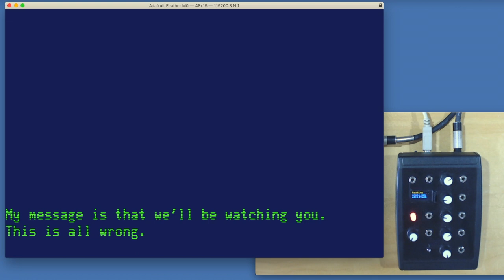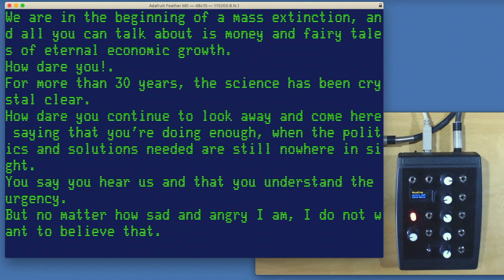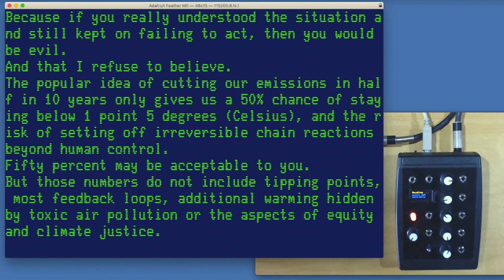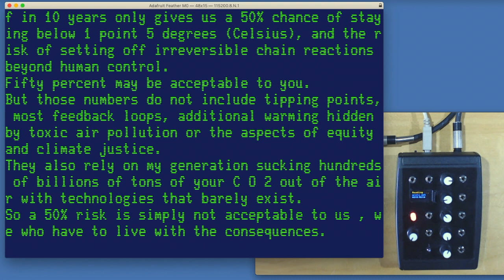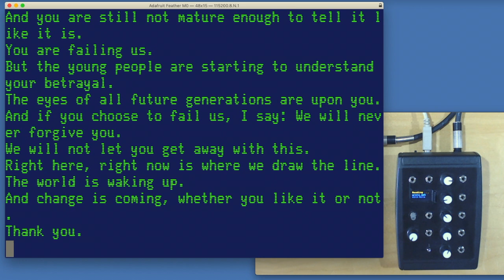VAX new firmware : reading long text file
VAX now can read any text file line by line without intervention.(here connected via the USB to display each sentence - for fun).
Great to add « lyrics» to your music.

Users can choose between one read or an infinite loop.
The  Sound pot is used to adjust the delay between characters.

Here playing Greta Thunberg's Speech At The U.N. Climate Action Summit